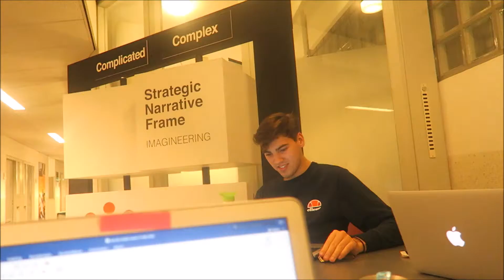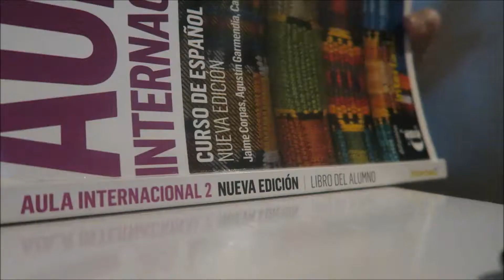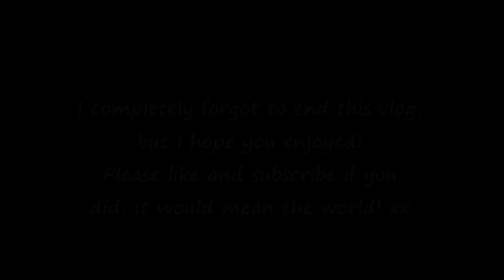College week in the life #101: A photoshoot, packages & bullet journalling! 📸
I'm sorry I ended this vlog so abruptly and filmed with my phone...

Hola guys! Yes ánother video that is over a year old...At least I'm being consistent now haha. In this vlog I help out one of my best friends by being her model for a photo/video shoot, I also receive some packages and work on my bullet journal!
I hope you enjoy watching it, please let me know! :) x